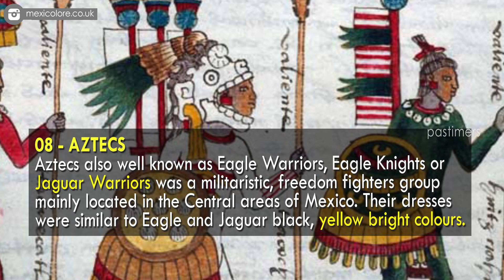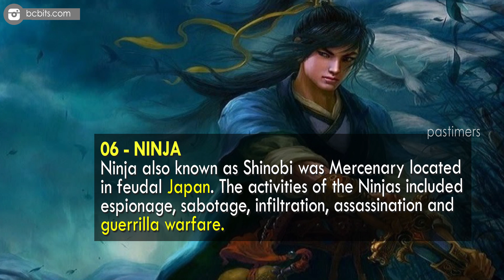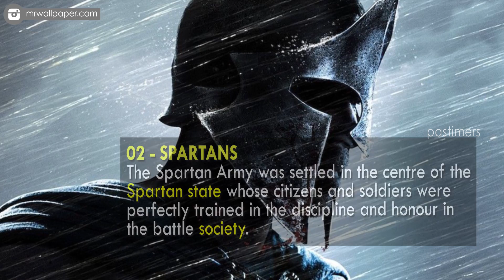Top 10 Greatest Warriors In The World History || Pastimers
Ancient and Brave warriors were shines of the nation. From Maharana Pratap in India to Count Roland in the USA, from King Arthur in the United Kingdom to Muhammad bin Qasim in the United Arab Emirates were all the strongest, well known and freedom fighters for the love of their Motherlands.